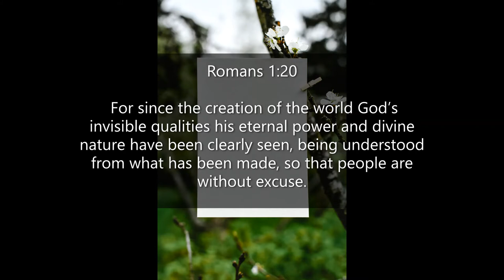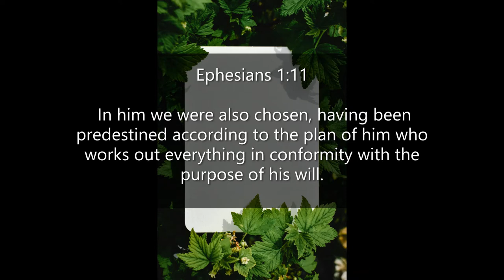Inspirational Quotes - About Cheating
If you like Inspirational Quotes - About Cheating video, please do not forget to hit the subscribe button and the bell icon to notify you, we are uploading new inspirational quotes every day.